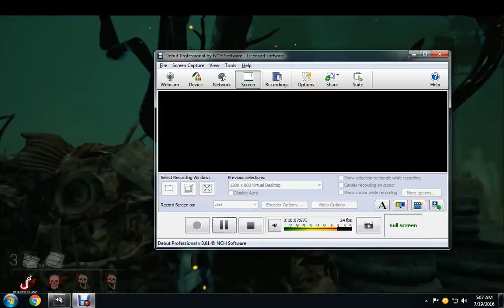Dead by Daylight